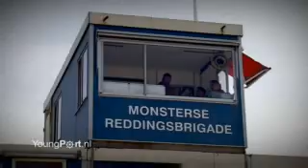YoungPort De Monsterse Reddingsbrigade 2008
Interview Renee Enthoven Monsterse Reddingsbrigade voor YoungPort uit 2008